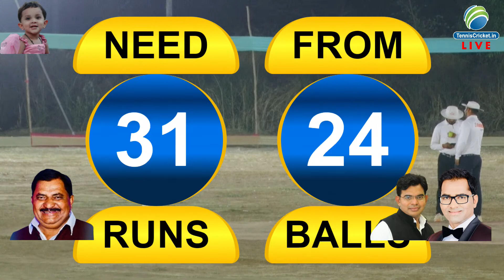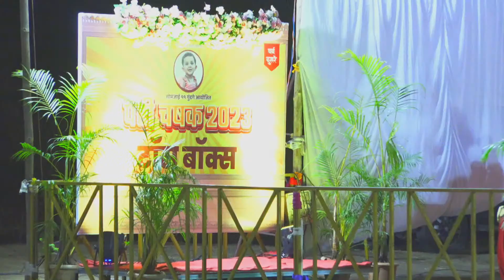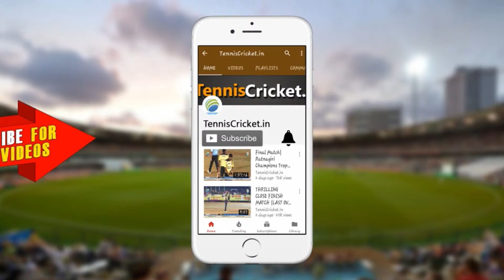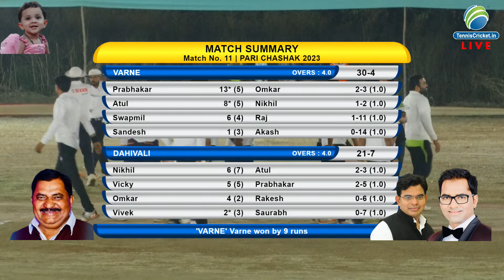Varne vs Dahivali Match || Pari Chashak 2023 || Gundge || Day 2